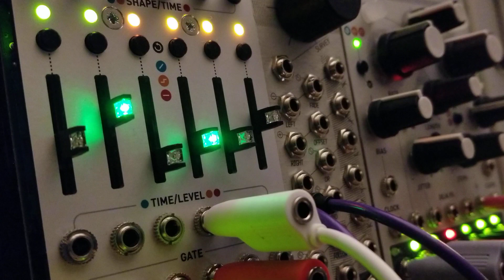Bower - Eurorack Ambient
Late night filter sweeps